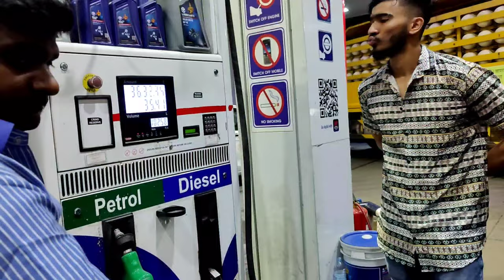A Trip to Chikhalgaon, Dapoli | Best Konkan Trip | Friend's Village | Konkan Vlog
Just for fun & memories